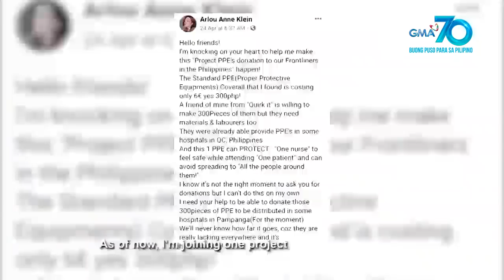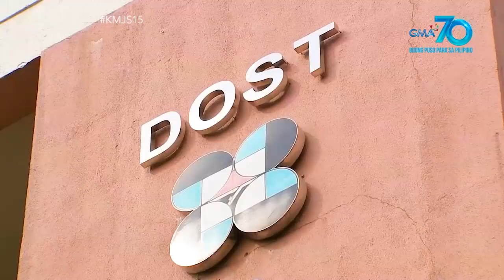Kapuso Mo, Jessica Soho: Christopher de Leon, paano nalampasan ang pagsubok na dala ng COVID-19?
Aired (May 3, 2020): Isa sa mga sinasabing epektibo sa paggamot ng mild at severe cases ng COVID-19 ay ang convalescent plasma therapy o ang pagsalin ng plasma mula sa COVID-19 survivors. Isa sa mga nag-donate ng kanyang plasma—ang Drama King na si Christopher de Leon. Siya at ang kanyang misis na si Sandy Andolong, nagpaunlak ng panayam kay Ms. Jessica Soho! Paano nga ba nila nalampasan ang pagsubok na dala ng COVID-19?